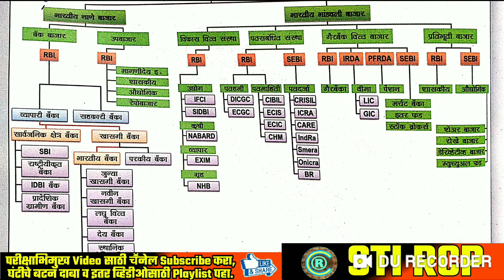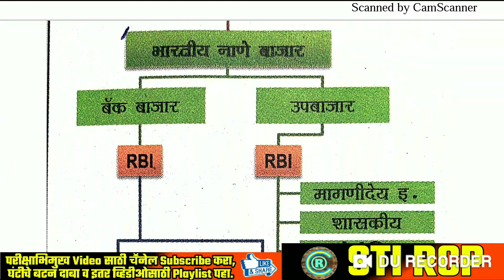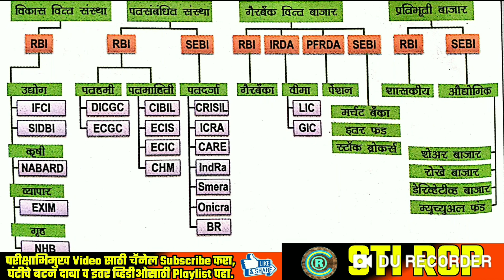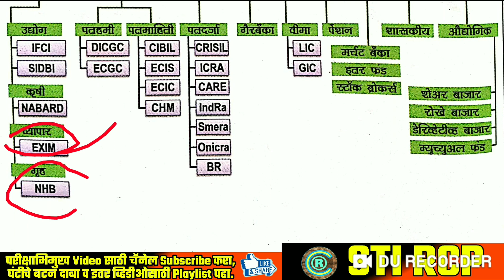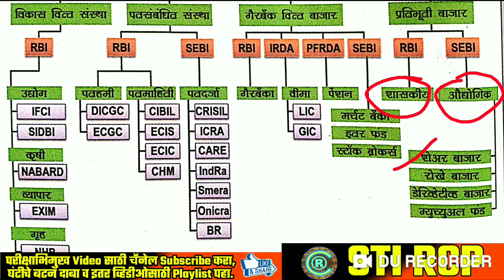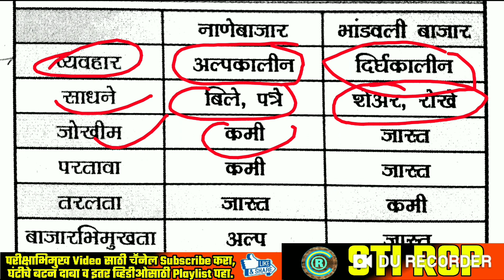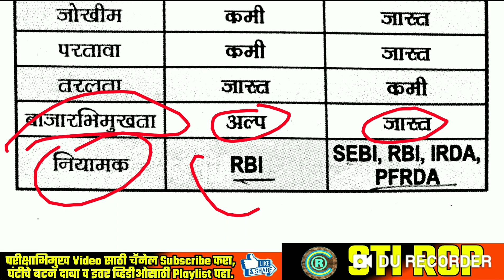भारतीय वित्तीय बाजार |भारतीय अर्थव्यवस्था | अर्थशास्त्र सोप्या भाषेत शिकूया | Indian Economy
🔘 अर्थशास्त्र भाग-1(डाॕ.किरण देसले) Online खरेदीसाठी खालील Link वापरा.
(Deepstambha Arthshashtra Part 1 - By Dr.Kiran Desale)

🔘अर्थशास्र व्हिडिओ लेक्चर सिरीज By STI RCP

🎯MPSC/Combined/सरळसेवा परीक्षांसाठी🎯